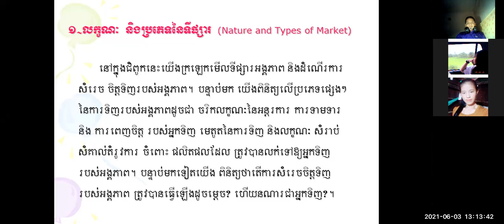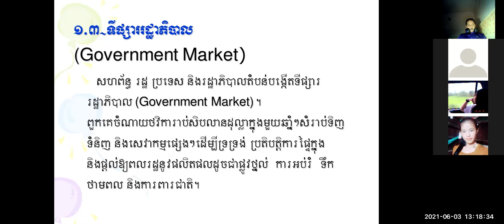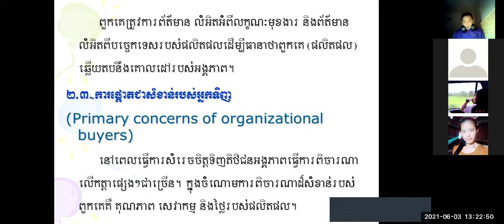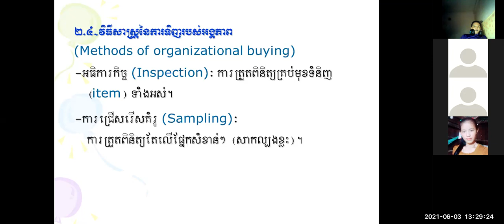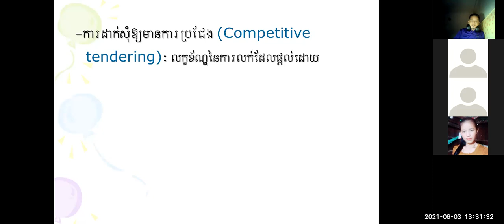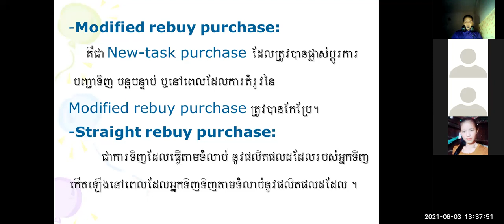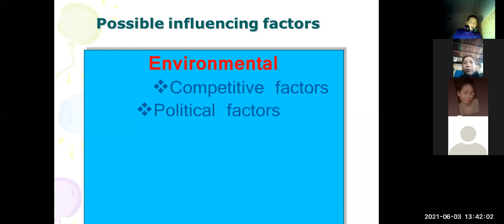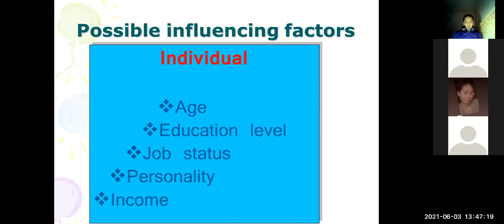VideoB Cheatre5 room21